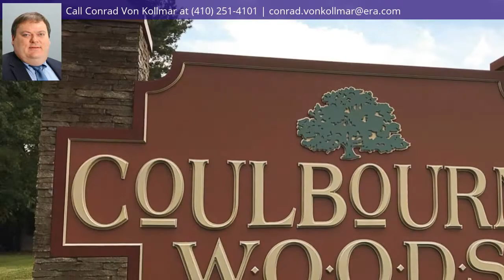1714 W CLEAR LAKE DRIVE, SALISBURY, MD 21804 - MLS #1002091550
Property Description
Bathrooms & Kitchen recently remodeled. Dual sided brick fireplace compliment large den. Large playroom off bedroom one is currently finished as an office but will be returned to living space once under contract. Full irrigation with 4" submersible well.
Headline
Colonial, Detached - SALISBURY, MD